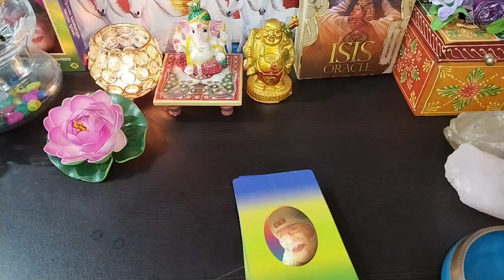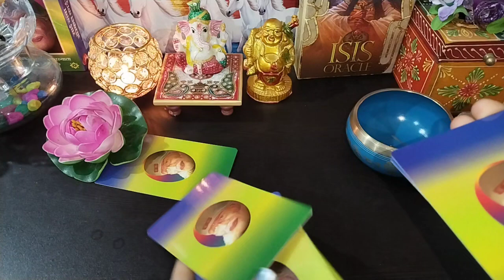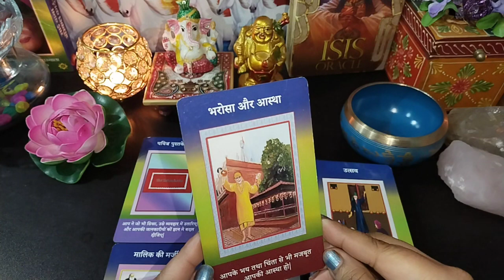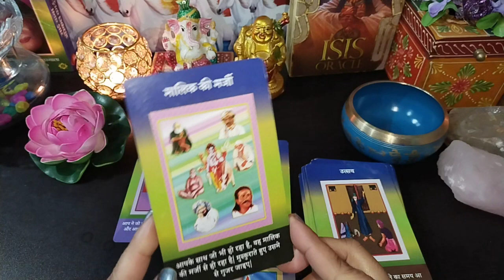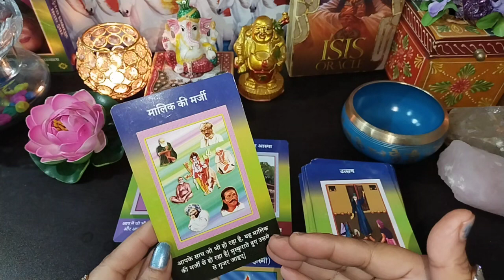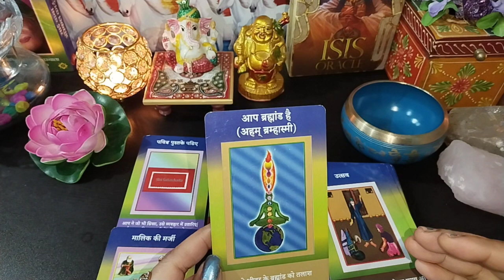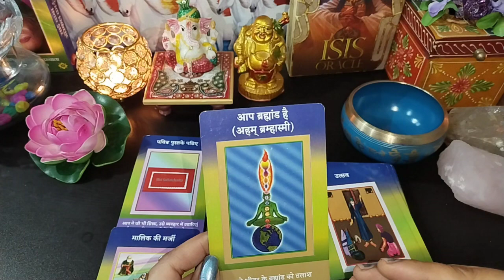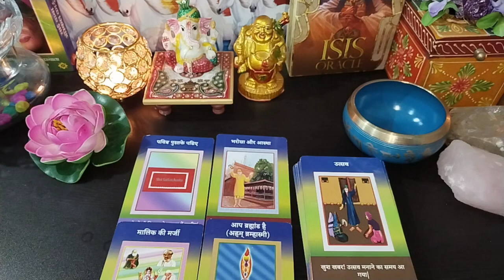भगवान का संदेश ❤️ साईं बाबा ओरेकल कार्ड्स रीडिंग ❤️